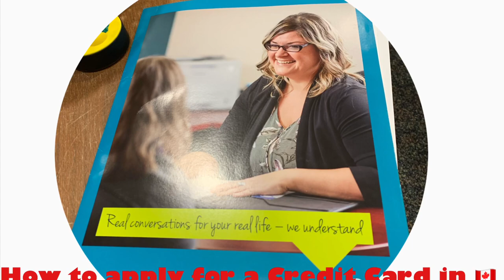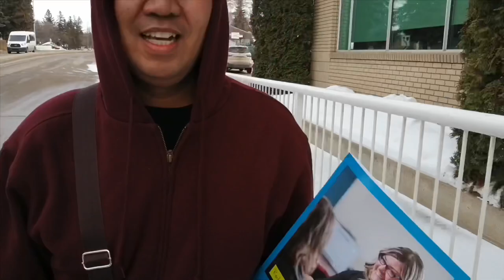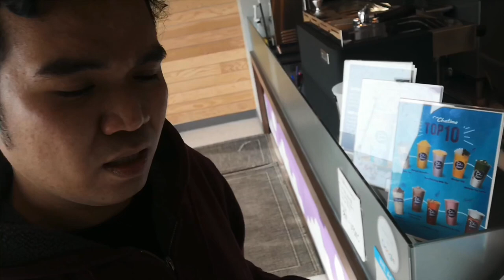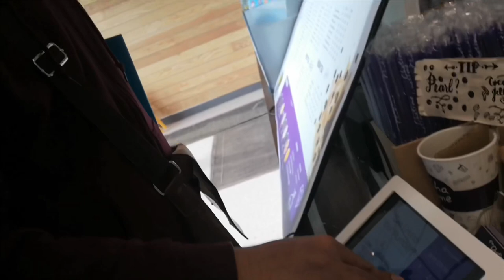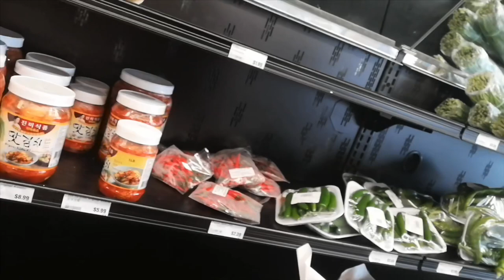HOW TO APPLY FOR A CREDIT CARD IN CANADA